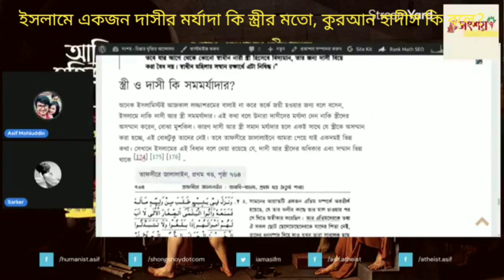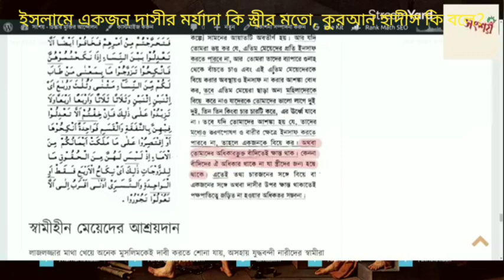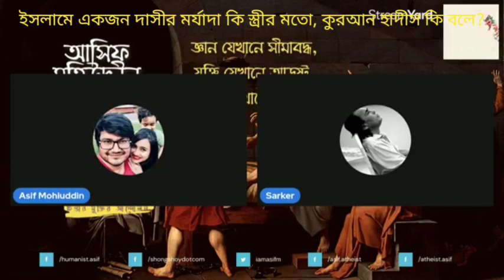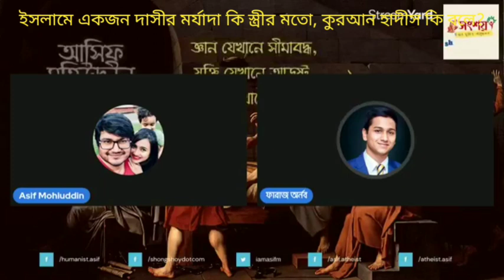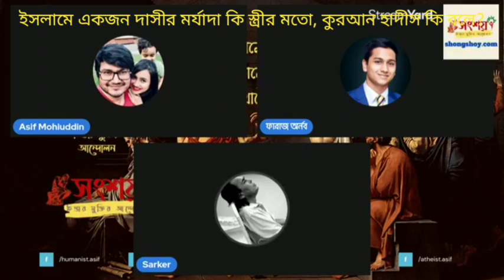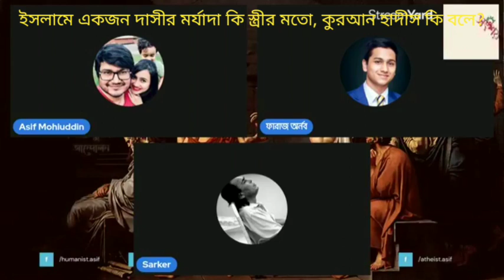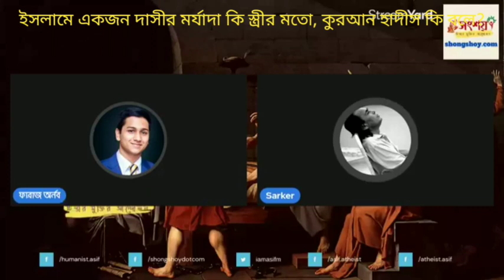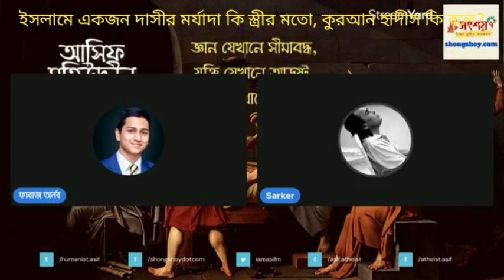ইসলামে দাসীদের মর্যাদা স্ত্রীর মত, সব রকমের অধিকার দিয়েছে,এত সহজ বিষয় নাস্তিকরা কেন বুঝতে পারে না?